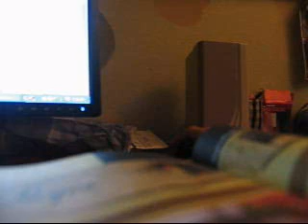prank call to an asian nazi - HILARIOUS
call by sly

i called a thai resturaunt and said me and my friend wanted to eat there, but my friend was allgergic to jewish people - all we wanted to know was if there were any jews in there...

turned out being one of the funniest calls ive done